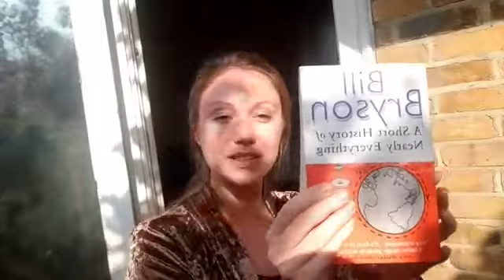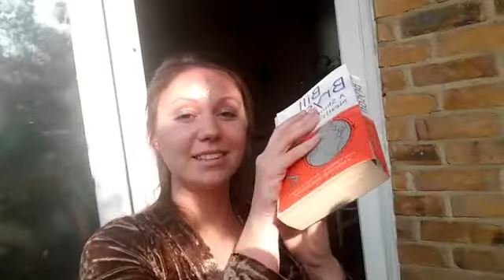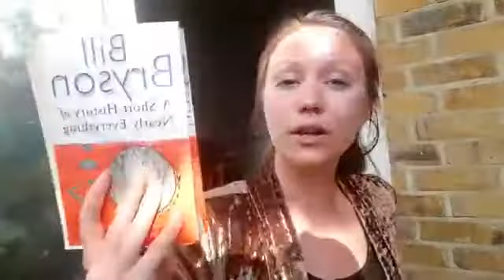Back To Earth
Short History of Nearly Everything chapter 12
Tectonics and what's given me energy during isolation today x